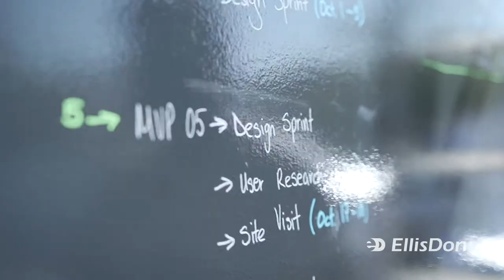EllisDon | Gen ED | Jobbio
EllisDon has a commitment to support all of their people to develop and find their place within the company.

We spoke to team to learn about the incredible support they are given and how they are taking construction to the next level.